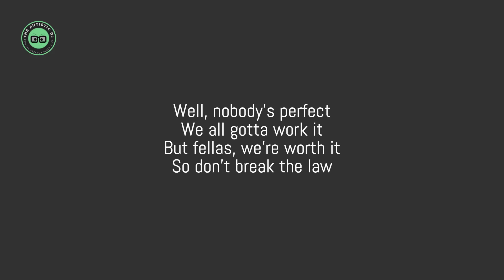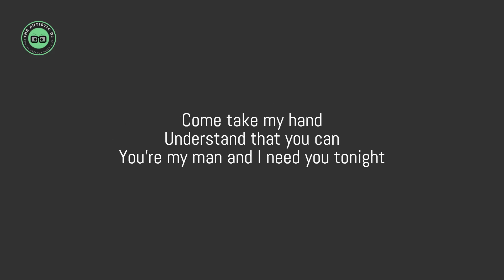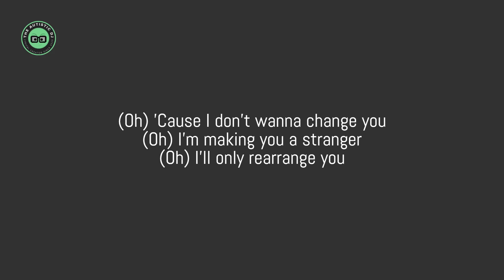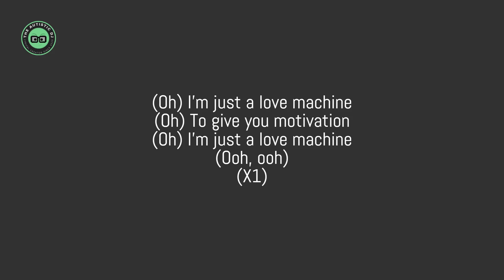Girls Aloud - Love Machine (Lyrics)